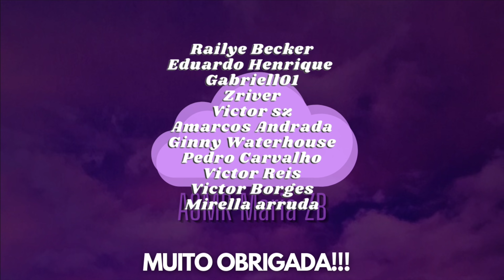ASMR MENTINDO GOSTOSO PRA VOCÊ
• Se quiser doar algum valor para me ajudar com meu trabalho por favor (qualquer quantia já ajuda muito!)

[Sobre mim:
Me chamo Maria Paula, tenho 17anos, nasci dia 22 de Janeiro de 2004.]

[Materiais de gravação: iphone xr e microfone blue yeti
Materiais de edição: imovie e inshot]